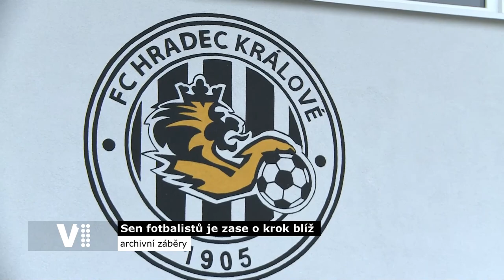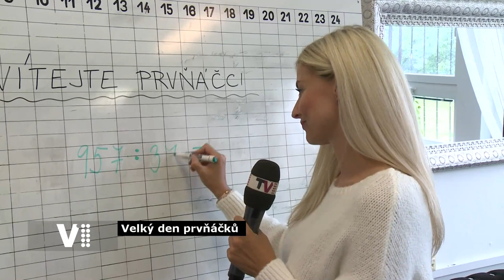Hradecký expres 36/2020